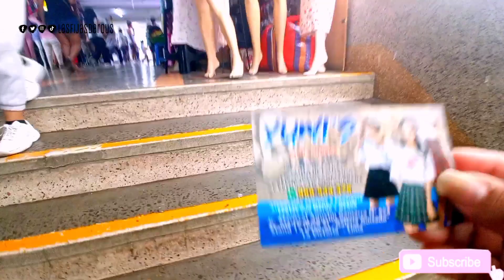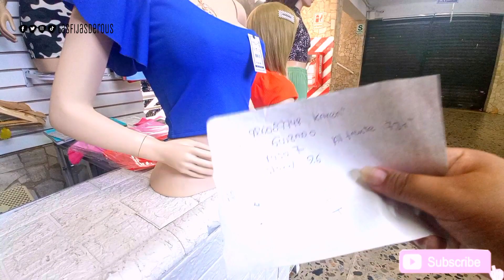TOUR GAMARRA| corsets baratos y ropa con TALLAS( VERANO 2023)